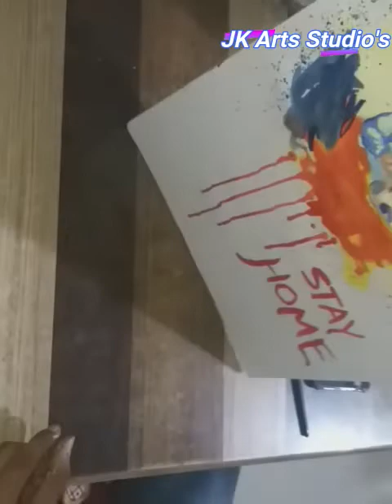CORONA STAY HOME PAINTING stayhome || JK Arts Studio's